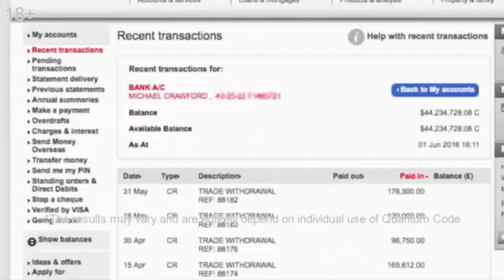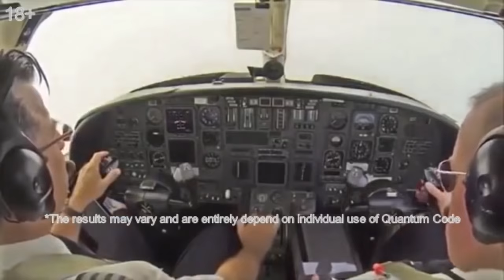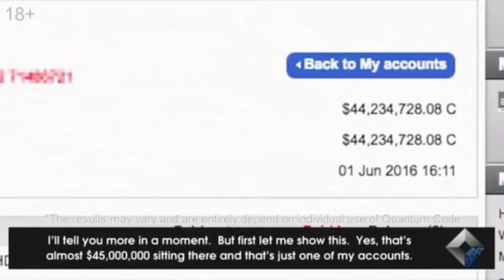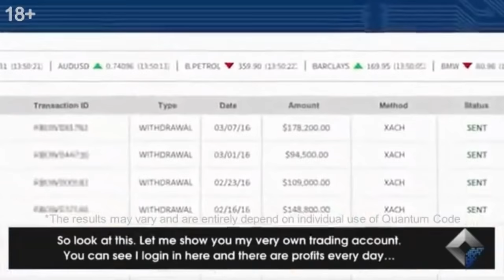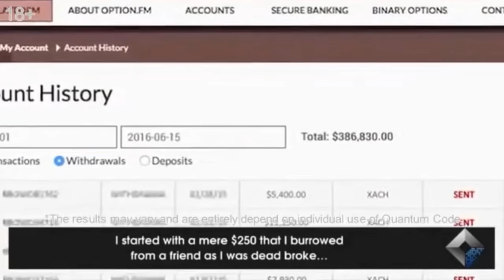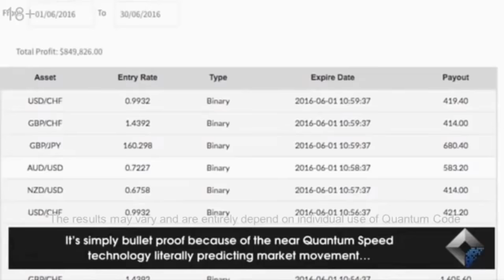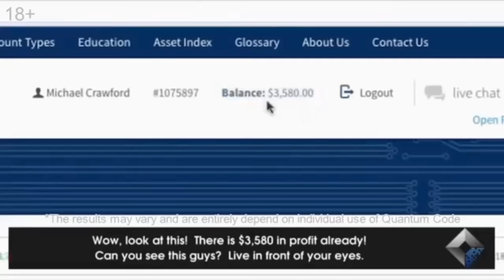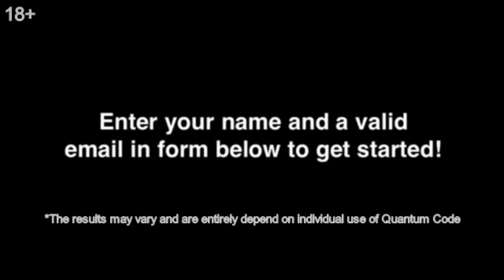Earn extra .How to make money online? Watch this video and start right away!! 18+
The online investment platform has fantastic opportunities hidden in it! This video contains all the details about it’s operation! Do not hesitate until your dream is realized by someone else!! 18+